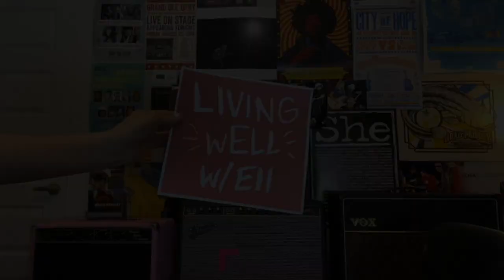Living wELL Episode 11 with Dann Huff and Kortney Wilson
Was so special to have my producer Dann Huff and Kortney Wilson on this week's show! We talk to Dann about working on my new record, heart theory, which drops on August 14th and then we talk to Kortney Wilson about all the exciting upcoming projects she has!

Much love,
L
xo